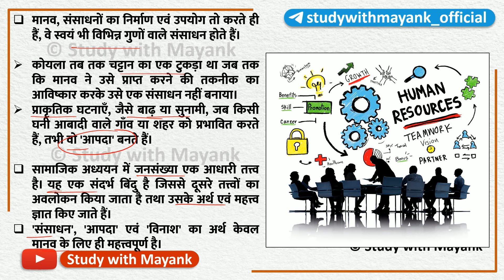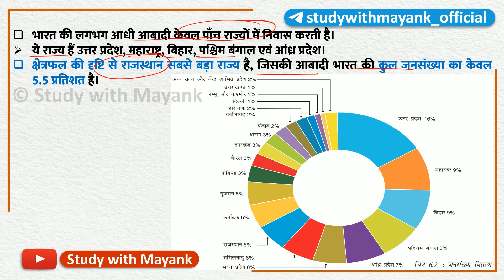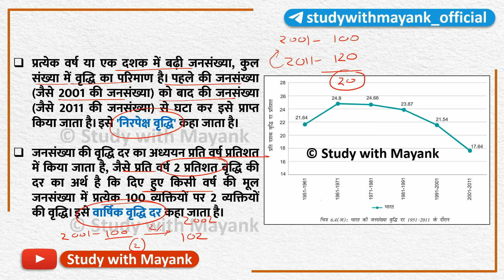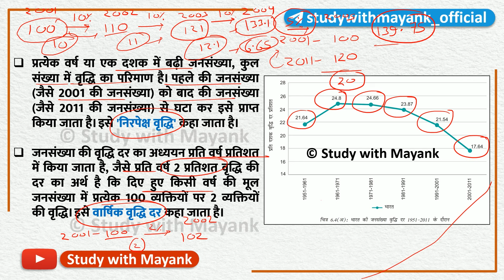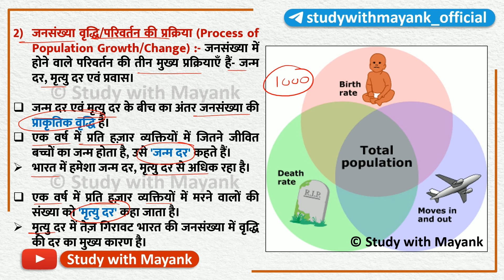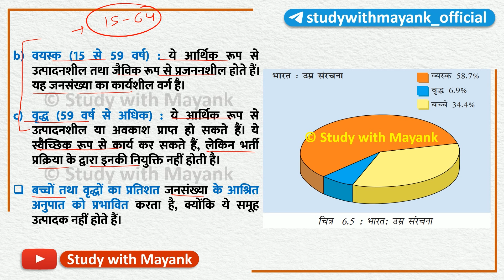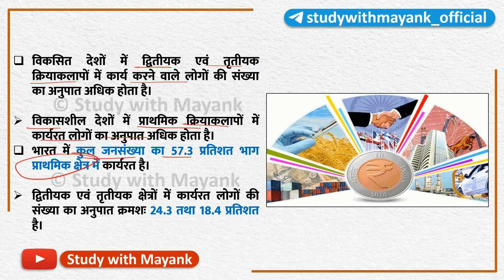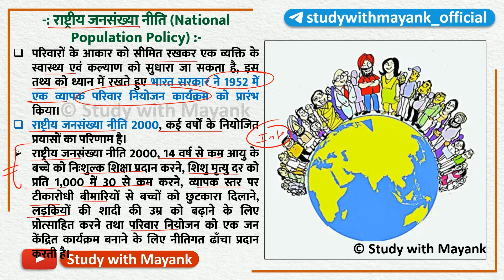Ncert Geography Class-9 | Chapter-6 | जनसंख्या (Population) | UPSC IAS & State PSC Exams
NCERT Geography Class-9 [समकालीन भारत-1]
Chapter-6 | जनसंख्या (Population) |